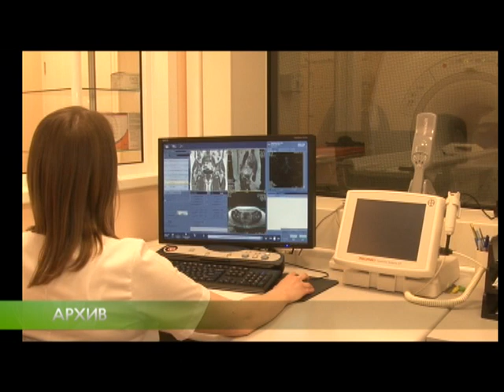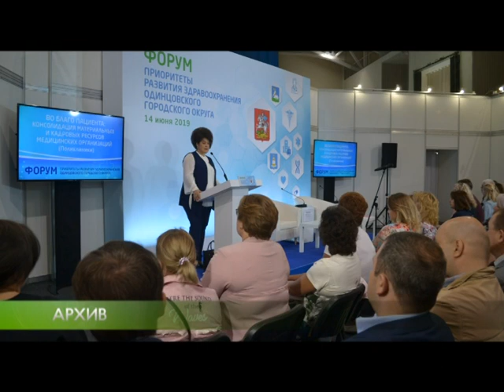Золотая дата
22 апреля отмечает свой золотой юбилей Ольга Мисюкевич. Врач от Бога. Ольга Александровна прошла огромный путь - от санитарки до директора Территориального фонда ОМС Московской области. Ее личный вклад в развитие системы здравоохранения Одинцовского округа трудно переоценить, и все же главное, за что ценят доктора Мисюкевич – большое отзывчивое сердце.